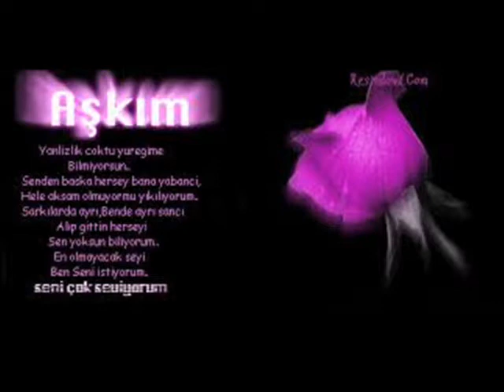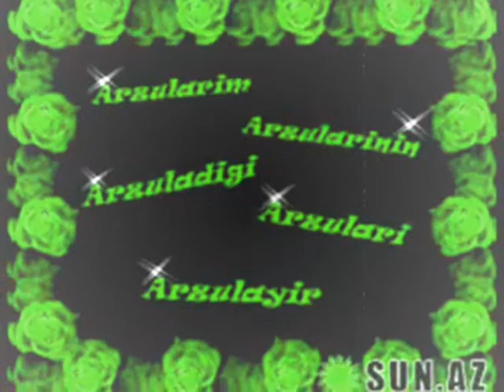Фильм TURXAN XACMAZSKIY 050 879 58 89 070 891 93 84